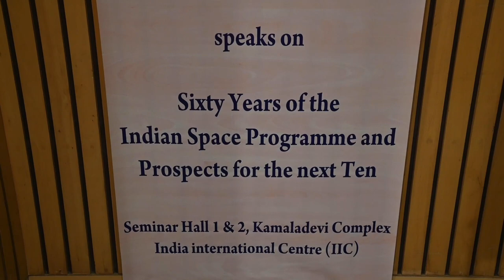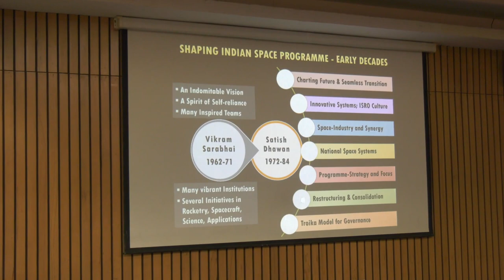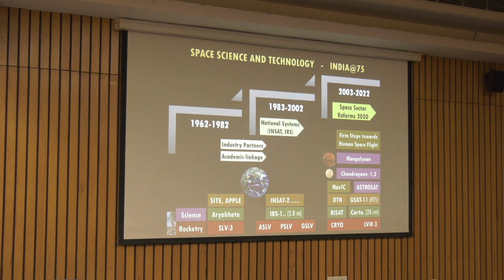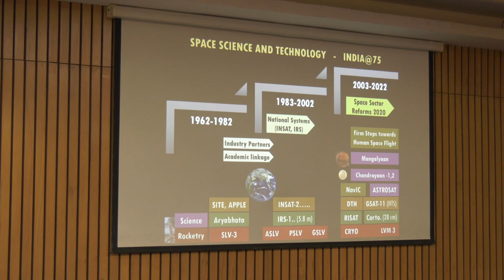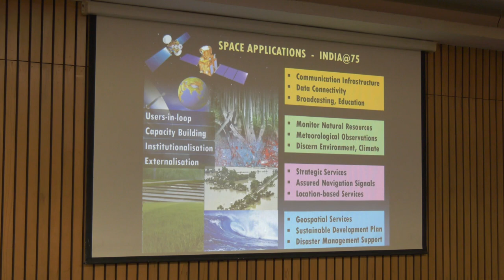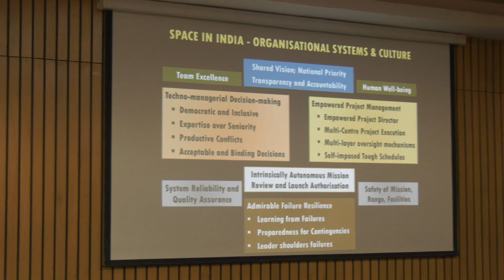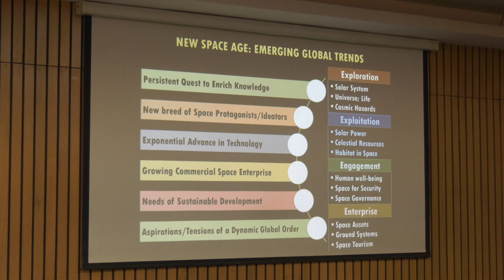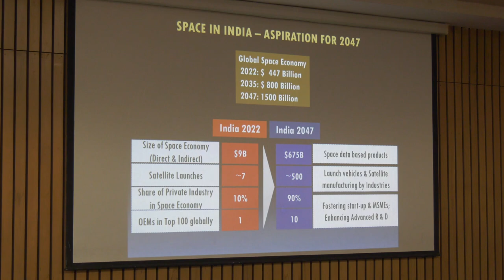Prof. K Radhakrishnan - Sixty Years of the Indian Space Programme and Prospects for the next Ten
Azadi Ka Amrit Mahotsav Lecture Series - Prof. K Radhakrishnan, Chairperson, Board of Governors, Indian Institute of Technology, Kanpur speaks on "Sixty Years of the Indian Space Programme and Prospects for the next Ten", December 12, 2022, 6:00 pm at India International Centre, New Delhi